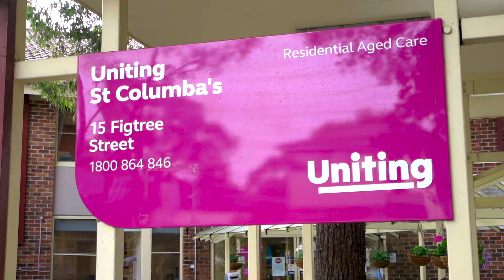Open2view AU - ID# 698872 - 18 Fig Tree Street, Lane Cove